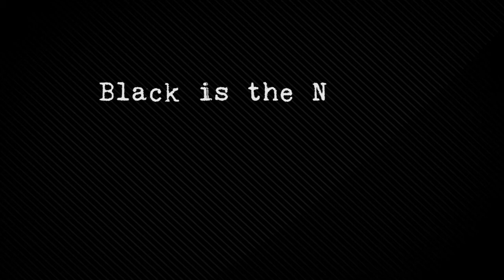Deep Dishin' with Wild Rivers | Black is the New AP Style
What better Chicago tradition than to share a deep dish pizza? This segment of Deep Dishin' is with Canadian folk band Wild Rivers, who spent their first time in Chicago with us talking about their new music. Their latest single, "Do Right", is available on SoundCloud and Spotify.

Videography by: Ryan Stach